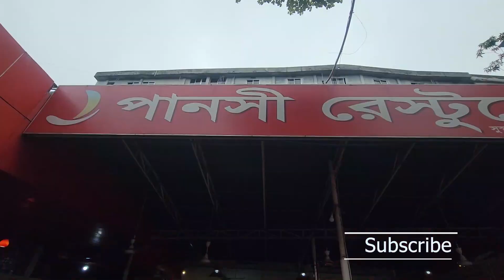The Beauty Of Sylhet| Vlog 10 | Tea | সাতকরা গরুর মাংস | Panshi | Panch Bhai | Sunjid Hassan Rifat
In this vlog I pay visits to

➤HABIGANJ :-
Habiganj, formerly known as Habibganj, which was named after its founder Syed Habib Ullah of Taraf kingdom, is a district of the Sylhet Division in the north-eastern part of Bangladesh. Between and thirteenth and early seventeenth centuries, Habiganj was part of the state of Nasirabad.

➤SUNAMGANJ :-
Sunamganj is a district located in north-eastern Bangladesh within the Sylhet Division

➤MOULVIBAZAR :-
Moulvibazar also spelled Maulvibazar, Moulavibazar, and Maulavibazar, is a district of Sylhet Division in North-Eastern Bangladesh.

➤SYLHET :-
Sylhet is a city in eastern Bangladesh, on the Surma River. It’s known for its Sufi shrines, like the ornate tomb and mosque of 14th-century saint Hazrat Shah Jalal, now a major pilgrimage site near Dargah Gate. The tiny Museum of Rajas contains belongings of the local folk poet Hasan Raja. A 3-domed gateway stands at the 17th-century Shahi Eidgah, a huge open-air hilltop mosque built by Emperor Aurangzeb.

➤TEA PRODUCTION SYLHET
Bangladesh is an important tea-producing country. It is the 12th largest tea producer in the world. Its tea industry dates back to British rule, when the East India Company initiated the tea trade in Chittagong in 1840.

SYLHET - sunjid hassan rifat- সিলেটি/সিলেট - HABIGANJ - SUNAMGANJ -MOULVIBAZAR

Free cc music :
Guess I'll Never Know
TrackTribe

Society's Dream
Mini Vandals

kw :-
SYLHET
SYLHET VLOGS
TAWHID AFRIDI
sunjid hassan rifat
সিলেটি
সিলেট
HABIGANJ
SUNAMGANJ
MOULVIBAZAR
sunjid hassan rifat NEW VIDEO
sunjid hassan rifat VLOGS
sunjid hassan rifat FUNNY VIDEO
sunjid hassan rifat BANGLA FUNNY VIDEO
JAFLONG
জাফলং
কিতা মাতরে সিলেটি
এখন আমি সিলেটি ফুয়া